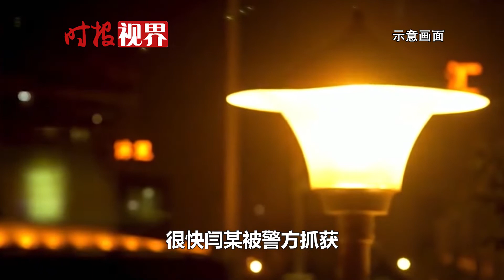河南男子殺人后去嫖娼，因無錢付嫖資再殺失足女，法院判處死刑